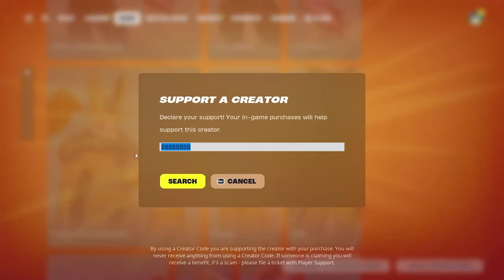Fortnite Eliminating All NEW Mythic Bosses & Getting All NEW 5 Mythic Weapons in One Game?